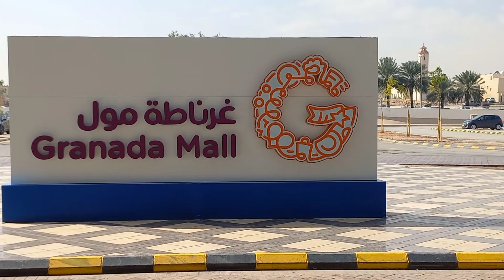Granada Mall exit 9 & 8 Riyadh Saudi Arabia ( ofw family driver)